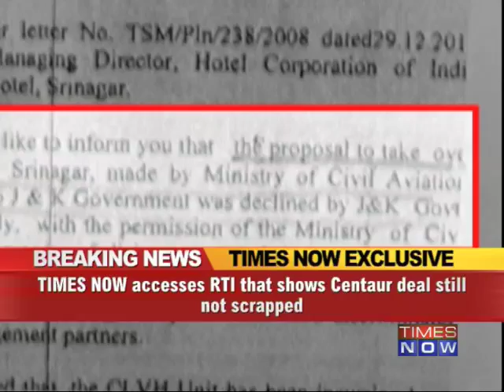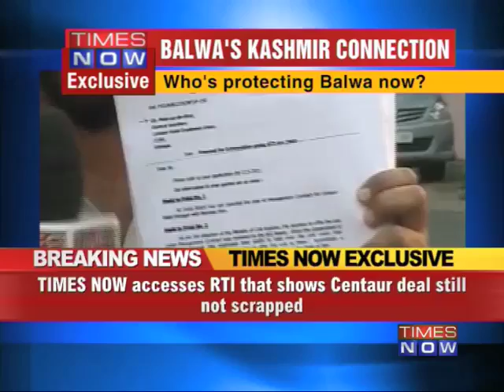Balwa's Kashmir connection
While the CBI is probing the controversial deal that gave the company of 2G accused Shahid Balwa the management rights over a premier five-star hotel in Srinagar that is co-owned by the state government and Air India, TIMES NOW has accessed an RTI copy showing that despite Balwa being an accused in the scam, AI has stiill not scrapped the dubious deal. Download the Times Now India's Election HQ app and get all the election info at one go. Social Media Links